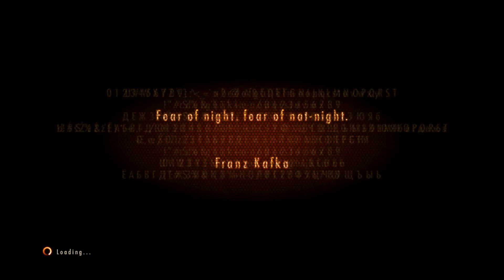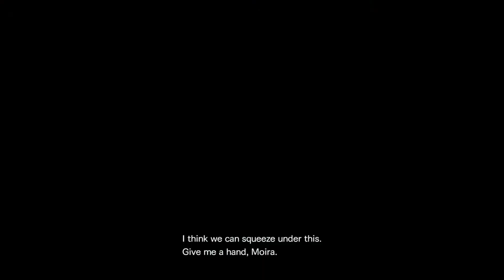Resident Evil: Revelations 2 Walkthrough - Ep. 1: Penal Colony 1/2 - Survival - S Rank - Part 1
[Read Description]

Part 1 of a walkthrough for  Resident Evil: Revelations 2. We go through the beginning parts  of the game where Claire and Moira have been captured by a mysterious organization and work together to find a way off of the island, as well as fight off B.O.Ws.

This will be a S Rank run of the game.